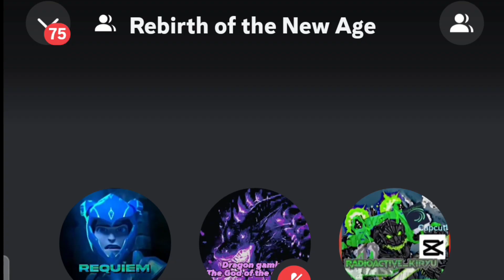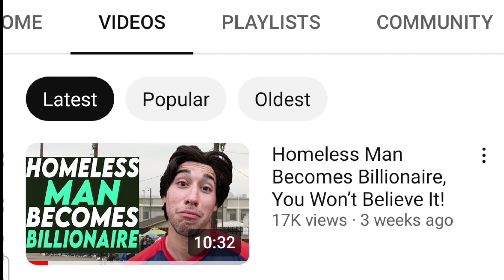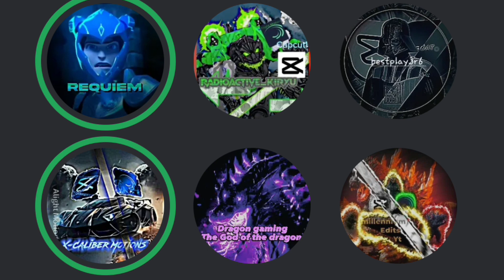Discord with Editors :/ Part 1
Credit: @ToEZDark @KiryuZILLA1 @Reflection475 @bestplay3r6